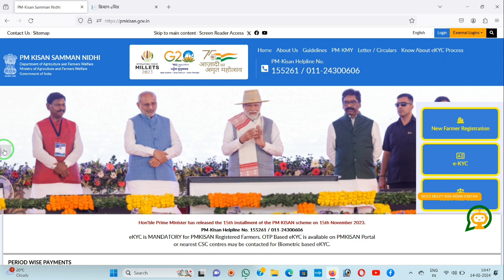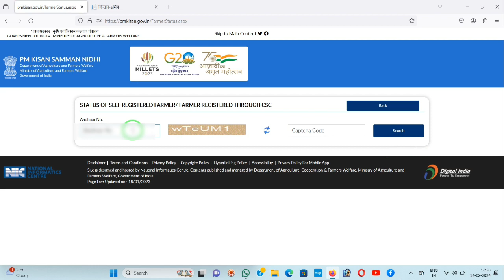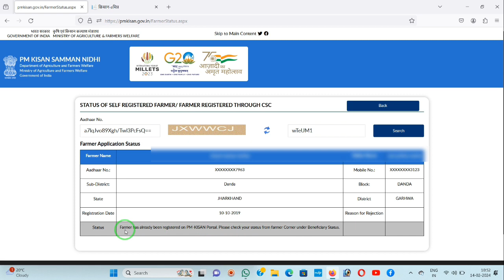PM Kisan ka Status Kaise check kren। STATUS OF SELF REGISTERED FARMER/ FARMER REGISTERED THROUGH CSC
Check Status 👆